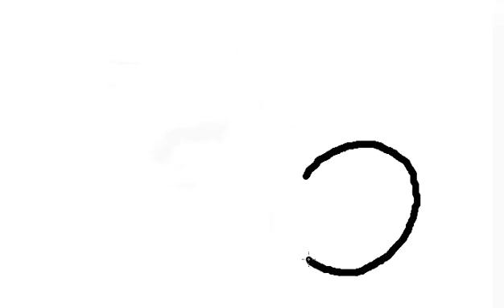How to draw Orange cartoon